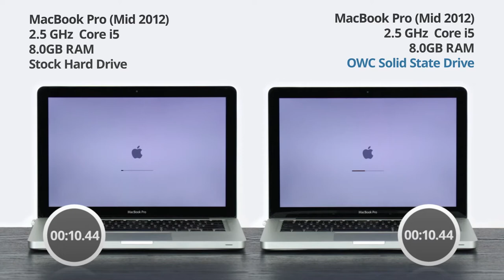OWC SSD Shootouts: HDD vs SSD + 2009 vs 2012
An OWC SSD is the standout performance upgrade that delivers a huge speed boost to any Mac. At a fraction of the cost of a new Mac, it’s the smart upgrade that you can do yourself.

Video Jump Points:
00:00 – Introduction / Overview
01:28 – Shootout #1 - Boot + 2.5GB Photo Copy
04:01 – Comments and Impressions
04:39 – Shootout #1 - 2009 vs 2012
05:30 – Comments and Closing

Authentic Boot Test
This type of testing authentically demonstrates the real-world performance improvement you will see from an OWC SSD running recent versions of MacOS. Performance numbers may vary with different OS versions, and among different computers.

Unlike some competitors, this is an authentic boot with a complete memory test and a large file copy using the exact same machine with only the HDD swapped for the OWC SSD. We haven't changed anything to optimize or speed up the boot process in any way.

In the first SSD shootout:
We put two identical 2012 MacBook Pros against each other. One with the factory hard drive, and the other upgraded with an OWC SSD.

In the second SSD shootout:
We pit a 2009 MacBook Pro against a 2012 MacBook Pro. Both upgraded with an OWC SSD.

You might not need a new Mac at all.
You might just need to upgrade to OWC SSD performance.

Visit MacSales.com to view the full range of high-performance OWC SSDs and the perfect upgrades to maximize your Mac: